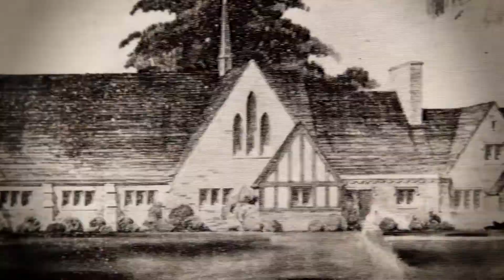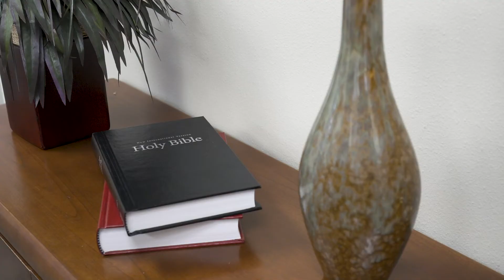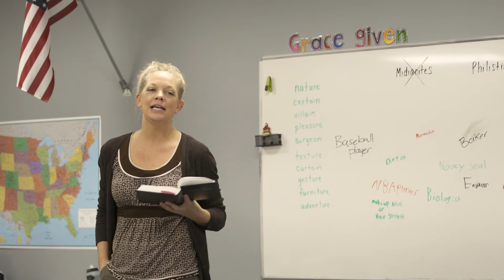Fast Forward - March Update